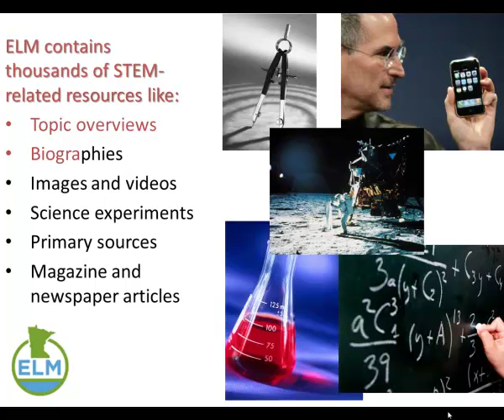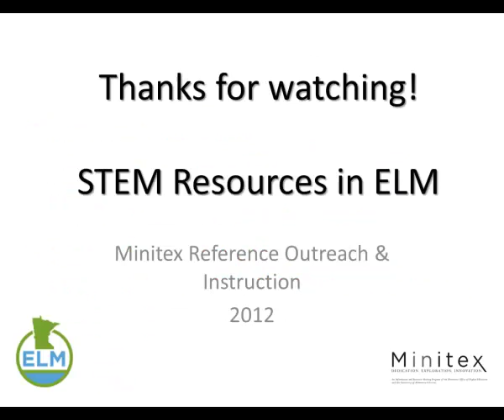STEM Resources in ELM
Find out which databases in the Electronic Library for Minnesota offer resources relating to STEM and how to access them.